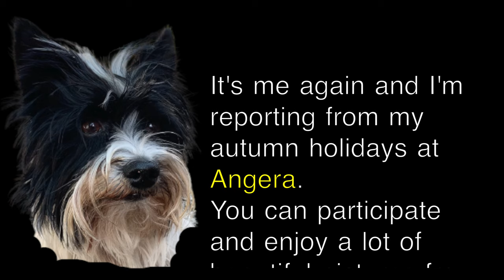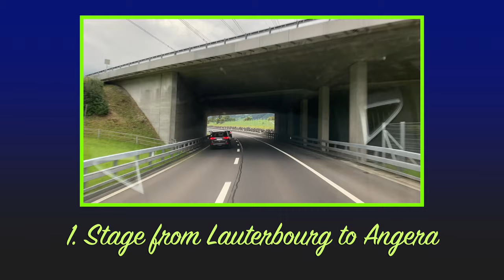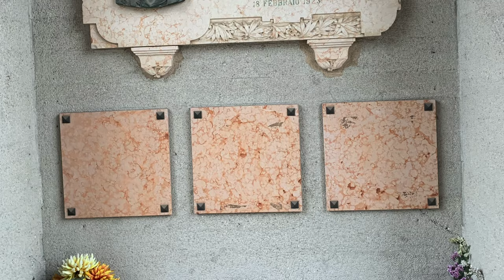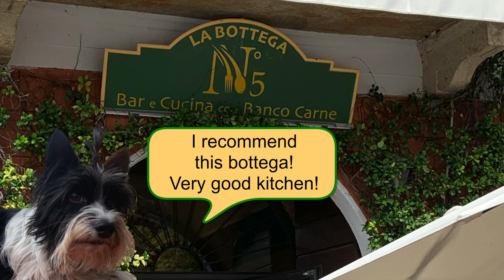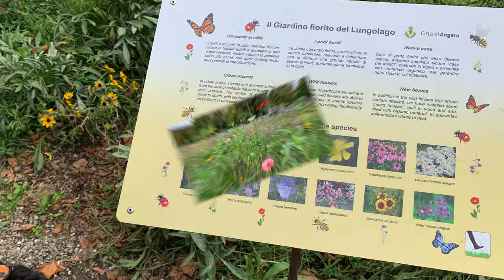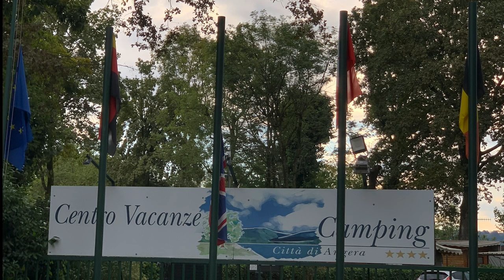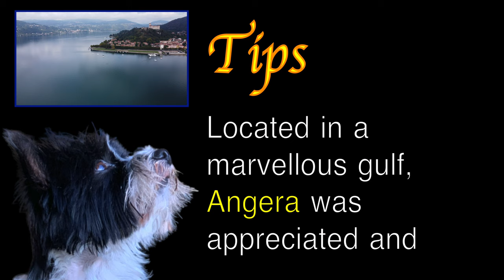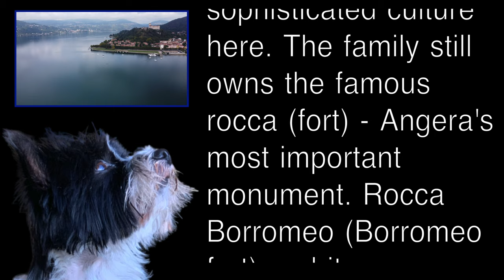🇮🇹 Angera - with camper, dog and cat to the beautiful Lake Maggiore in Italy - autumn 2022 4K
Français suit / Deutsch am Ende

Angera - Lombardy - Lake Maggiore - Italy - Vacation with motorhome, dog and cat including 4K drone footage in autumn 2022.
A travel report - VLOG - from Angera (Lombardy) on Lake Maggiore in Italy from a dog's perspective.
The video shows Angera in a beautiful bay on Lake Maggiore in Lombardy. Angera was valued and disputed for its enviable position controlling commercial traffic in the southern part of Lake Maggiore. Angera's most important monument, Rocca Borromeo, and its magnificent medieval appearance dominate the town and lake from atop a hill. The old castle tower dates from the 13th century; The view from here of the lake and the hinterland is absolutely enchanting.
Via Mario Greppi crosses the old town center parallel to the lakeside promenade and has a series of streets towards the lakeside that divide the center into rectangular quarters. Angera's tree-lined lakeside promenade is also beautiful; This offers a view of the peculiar, uninhabited island of Isolino Partegora, which enchantingly emerges from the lake covered with vegetation.
Camping Città di Angera is a campsite in Angera, Varese, located in a wood and by a lake/recreational pond.
Leroy's little dog heart is happy about subscriptions and likes. Please support his channel.
The dog Leroy reports on his trip to Angera on Lake Maggiore, accompanied by pictures and 4k drone video recordings from his vacation and gives tips for a tour to Angera in Lombardy. A slightly different travel report - VLOG - to Angera on Lake Maggiore in Italy.

Angera - Lombardie - Lac Majeur - Italie - Vacances avec camping-car, chien et chat, y compris des images de drone 4K à l'automne 2022.
Un récit de voyage - VLOG - d'Angera (Lombardie) sur le lac Majeur en Italie du point de vue d'un chien.
La vidéo montre Angera dans une magnifique baie du lac Majeur en Lombardie. Angera était appréciée et disputée pour sa position enviable dans le contrôle du trafic commercial dans la partie sud du lac Majeur. Le monument le plus important d'Angera, Rocca Borromeo, et son magnifique aspect médiéval dominent la ville et le lac du haut d'une colline. L'ancienne tour du château date du XIIIe siècle ; La vue d'ici sur le lac et l'arrière-pays est absolument enchanteresse.
Via Mario Greppi traverse le vieux centre-ville parallèlement à la promenade du lac et présente une série de rues vers le lac qui divisent le centre en quartiers rectangulaires. La promenade bordée d'arbres au bord du lac d'Angera est également magnifique ; Cela offre une vue sur l'île particulière et inhabitée d'Isolino Partegora, qui émerge de manière enchanteresse du lac couvert de végétation.
Camping Città di Angera est un camping qui se trouve à Angera, Varèse, situé dans les bois et au bord d'un lac/d'un étang récréatif.
Le chien Leroy rend compte de son voyage à Angera sur le lac Majeur, accompagné de photos et d'enregistrements vidéo de drones 4k de ses vacances et donne des conseils pour une visite à Angera en Lombardie. Un rapport de voyage légèrement différent - VLOG - à Angera sur le lac Majeur en Italie.

Angera - Lombardei - Lago Maggiore - Italien - Urlaub mit Wohnmobil, Hund und Katze inklusive 4K-Drohnenaufnahmen im Herbst 2022.
Ein Reisebericht - VLOG - aus Angera (Lombardei) am Lago Maggiore in Italien aus Hundesicht.
Das Video zeigt Angera in einer wunderschönen Bucht am Lago Maggiore in der Lombardei. Angera wurde geschätzt und umstritten wegen seiner beneidenswerten Position, die den Handelsverkehr im südlichen Teil des Lago Maggiore kontrollierte. Angeras wichtigstes Denkmal Rocca Borromeo und ihr prächtiges mittelalterliches Aussehen dominieren die Stadt und den See hoch oben auf einem Hügel. Der alte Burgturm stammt aus dem 13. Jahrhundert; Der Blick von hier auf den See und das Hinterland ist absolut bezaubernd.
Die Via Mario Greppi durchquert den alten Ortskern parallel zur Seepromenade und weist zum Seeufer eine Reihe von Straßen auf, die das Zentrum in rechteckige Quartiere gliedern. Auch Angeras baumbestandene Seepromenade ist wunderschön; Dieser bietet einen Blick auf die eigentümliche, unbewohnte Insel Isolino Partegora, die bezaubernd aus dem mit Vegetation bedeckten See auftaucht.
Camping Città di Angera ist ein Camping in Angera, Varese, am im Wald und See/Freizeitsee.
Leroys kleines Hundeherz freut sich über Abos und Likes. Bitte unterstützt seinen Kanal.
Der Hund Leroy berichtet von seiner Reise nach Angera am Lago Maggiore, begleitet von Bildern und 4k-Drohnen-Videoaufnahmen aus seinem Urlaub und gibt Tipps für eine Tour nach Angera in der Lombardei. Ein etwas anderer Reisebericht - VLOG - nach Angera am Lago Maggiore in Italien.